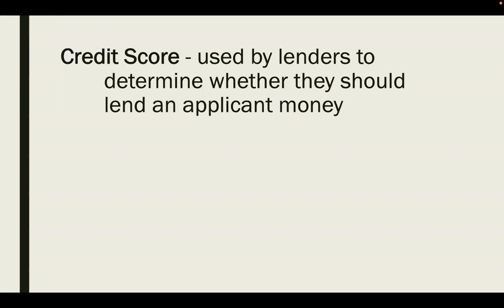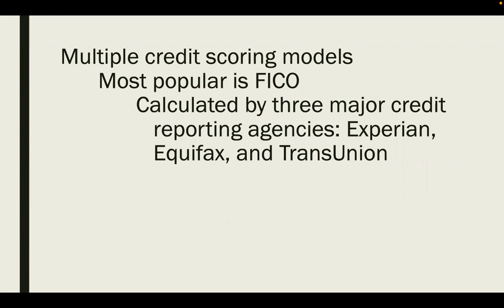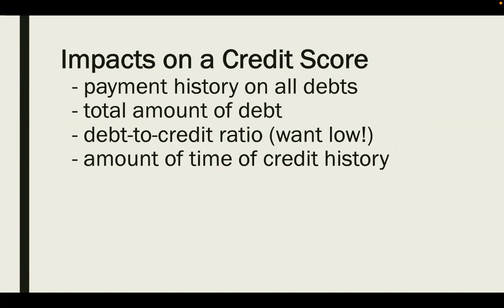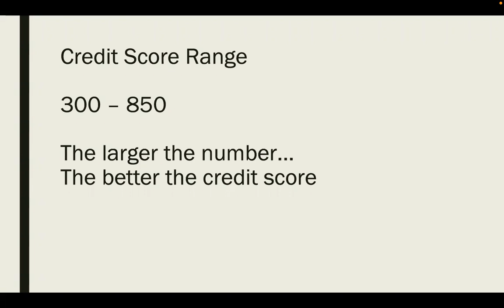Explain and Interpret Credit Scores